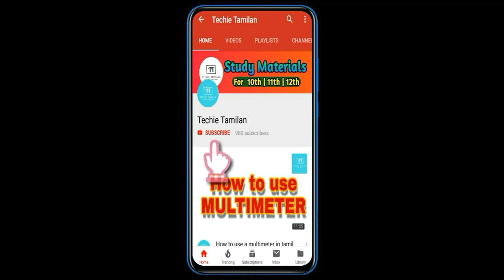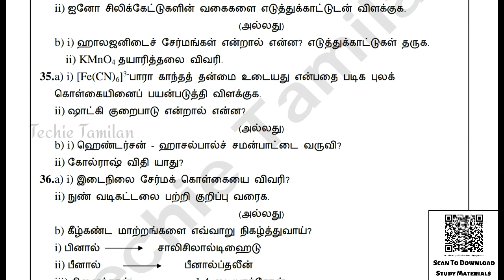12th Chemistry Quarterly Model Question Paper (Tamil Medium)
⏬⏬ 👇 PDF Link 👇 ⏬⏬

TechieTamilanWithNK

⏩⏩ Nammakalvi Community ⏪⏪

⚡Material Name : 12th Chemistry Quarterly Model Question Paper (Tamil Medium)